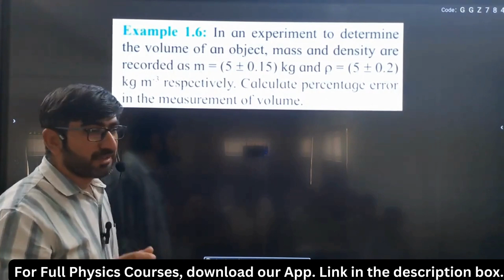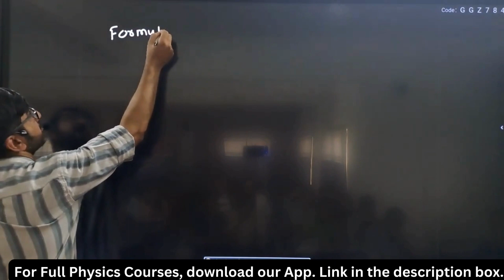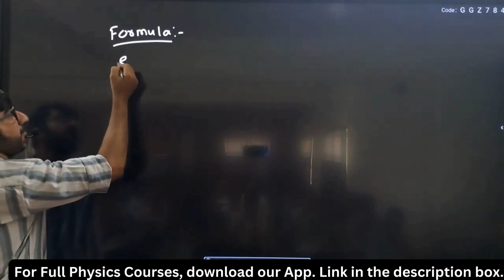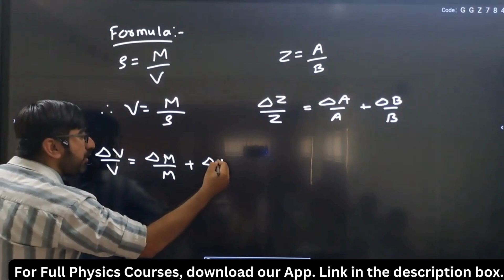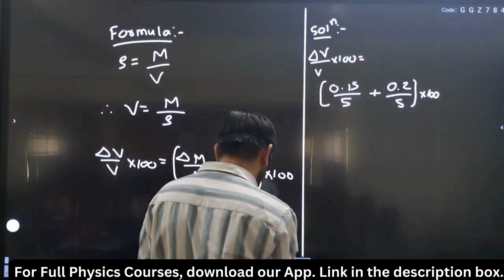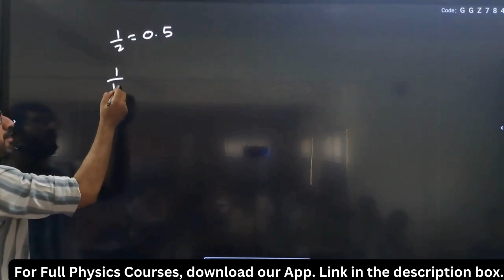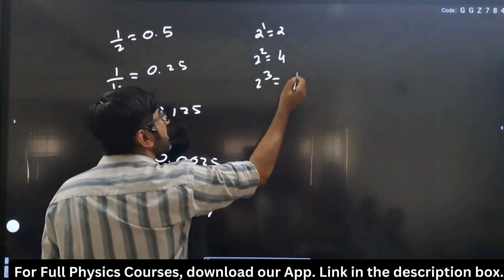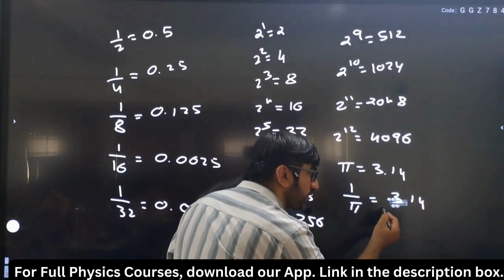Example 1.6 | In an experiment to determine the vol..| 11th Maharashtra Board | Units & Measurements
00:00 Example 1.6 In an experiment to determine the volume of an object, mass and density are recorded as m = (5+/- 0.15) kg and rho = (5 +/- 0.2) kg * m ^ - 3 respectively. Calculate percentage error in the measurement of volume.